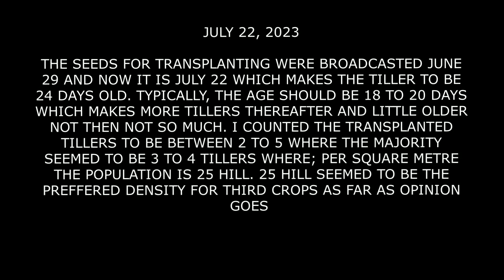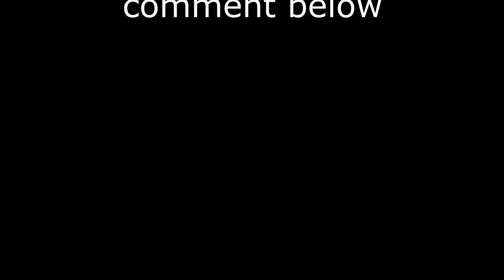Roxas, Isabela - Third crops, Documenting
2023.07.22 - I noticed the fast few days that the land is being prepared for transplanting third crops. Ever curious I needed to gather data for the purpose of lessons learned.

I counted the tillers to be 2 to 5 where; the majority was 3 to 4 tillers. Hill density is 25 per square metre.  The tillers are 24 days old, a little too old me think.

I continue to monitor the rice field being that it is by the highway so it is easier to watch the grass grow. My calculation says that the rice will be harvested in the month of October 2023